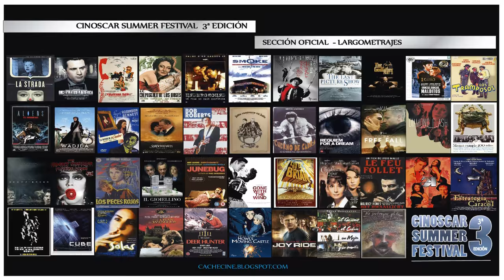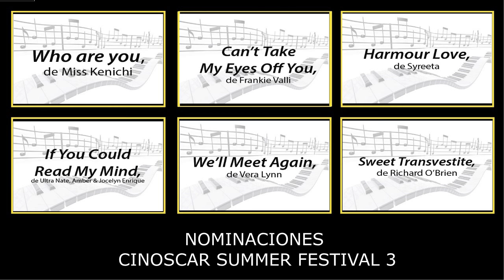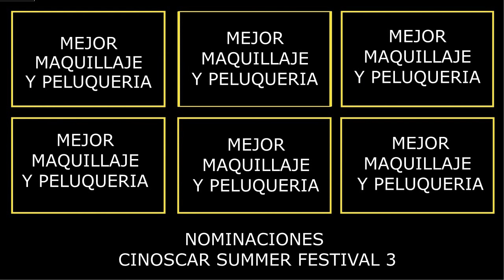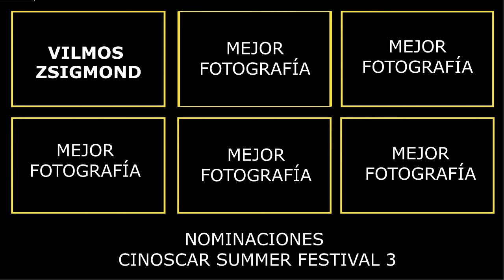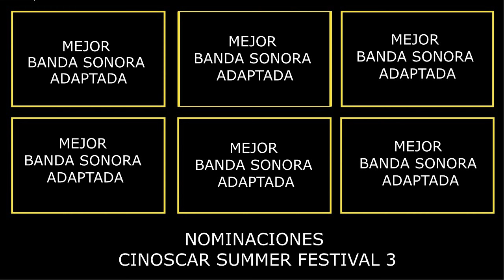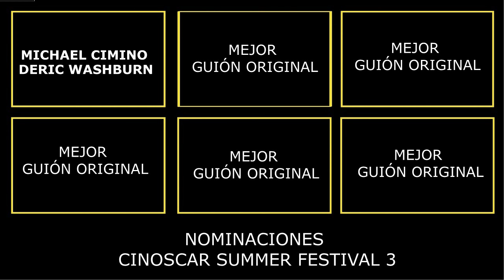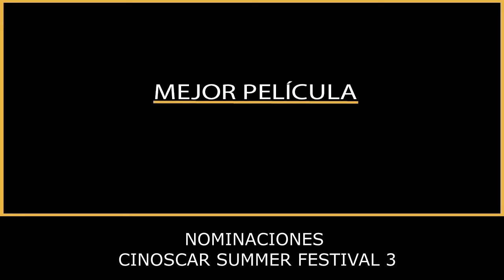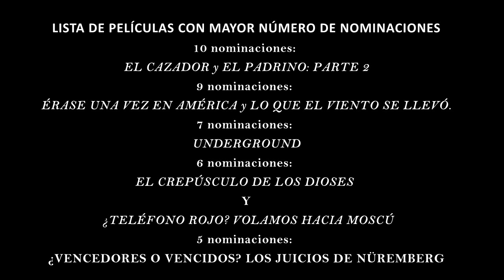CINOSCAR SUMMER FESTIVAL 3ª EDICIÓN: NOMINACIONES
Vídeo con las nominaciones a los 20 apartados del CINOSCAR SUMMER FESTIVAL 3ª EDICIÓN, celebrado en el blog Cinoscar & Rarities del 29 de mayo al 29 de agosto de 2015. A las nominaciones concurren 42 largometrajes a concurso, 21 trabajos noveles y 16 cortometrajes a concurso.